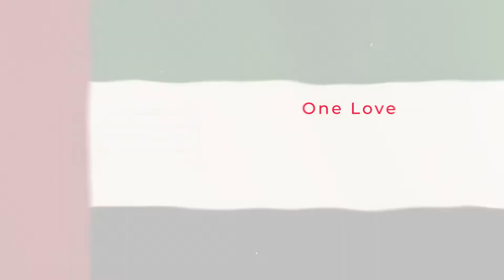50th National Day of the UAE l LuLu Exchange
On this glorious occasion of the 50th National Day of the UAE, LuLu Exchange would like to extend its warmest wishes and congratulate H. H. Sheikh Khalifa bin Zayed Al Nahyan, President of UAE and Supreme Commander of the UAE Armed Forces, H. H. Sheikh Mohammed bin Rashid Al Maktoum, Vice President and Prime Minister of the UAE and Ruler of Dubai, H. H. Sheikh Mohammed bin Zayed Al Nahyan, Crown Prince of Abu Dhabi and Deputy Supreme Commander of the UAE Armed Forces, rulers of all Emirates, members of the royal families and citizens of the UAE.